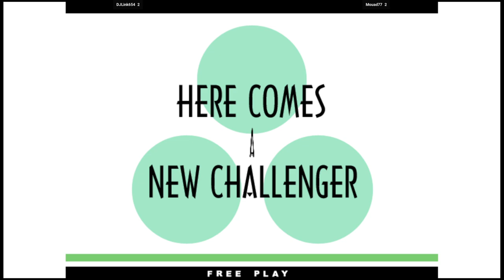KOF XI | DJLink654 VS Mouad77 | 🇭🇳🇲🇦 Fightcade 2 Flycast